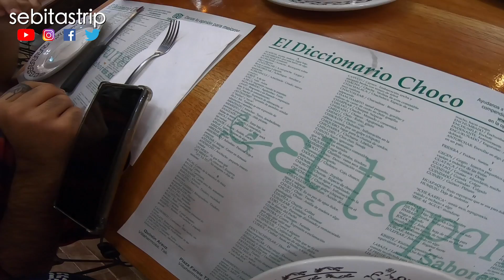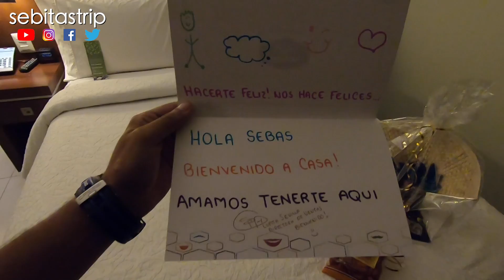Tabasco ¿ que hacer? ft. @Aquiles Lara DIA 1